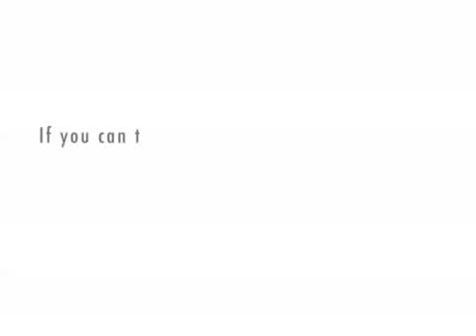FanFooty UK - The 5.15 at Dundalk